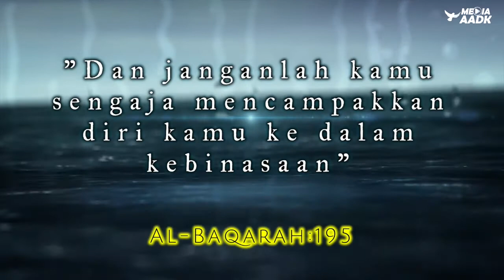Drama Pendek : KESAL - SMK SYED SAFFI SIMPANG EMPAT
Video i-Kad (Video Inspirasi Kreatif Anti Dadah) l SMK Syed Saffi, Simpang Empat, Perlis.

*KATEGORI SEKOLAH*

Johan : SMK Methodist Acs Sitiawan, Perak (Sedar)
Naib Johan : SMK Tok Janggut, Kelantan (Infeksi)
Tempat Ketiga : SMK Kota Masai 2, Johor (Rahsia)

Johan : Politeknik Metro Kuala Lumpur (Ganjarun)
Naib Johan : Kolej Komuniti Kulim (Bro Jangan Try)
Tempat Ketiga : Kolej Komuniti Baling (Aku Pilih Untuk Merdeka)